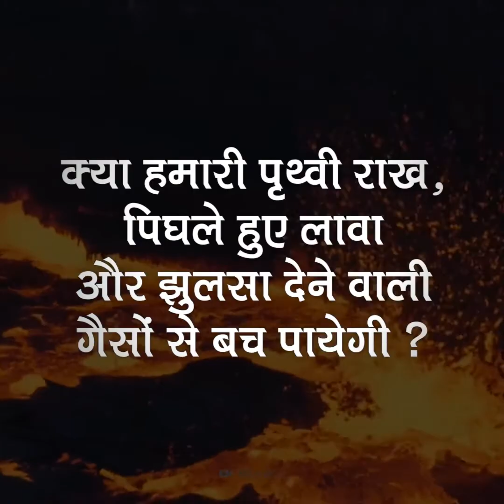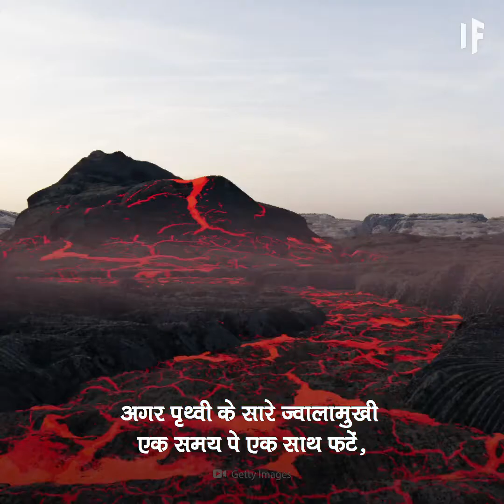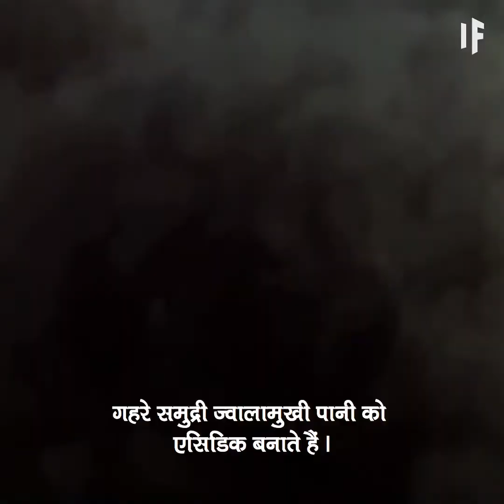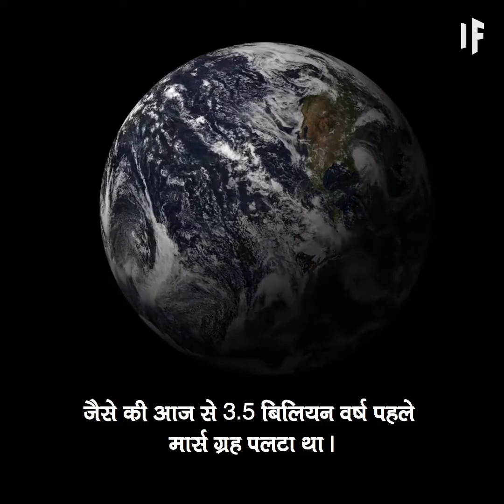अगर पृथ्वी की सभी ज्वालामुखी एक साथ फट जाए तो क्या होगा?